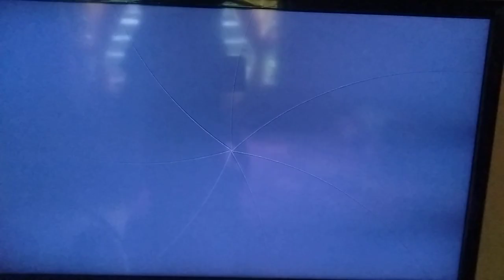NAMCO MUSEUM VOLUME 4 UNSEEN: Taking Photos with Uzuki at Night.